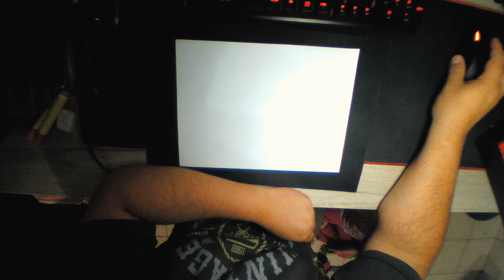Stan Lee (1922-2018)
El canal donde las caricaturas, el comic, los videojuegos, la tecnologia  y la cultura general se juntan un rato!!!